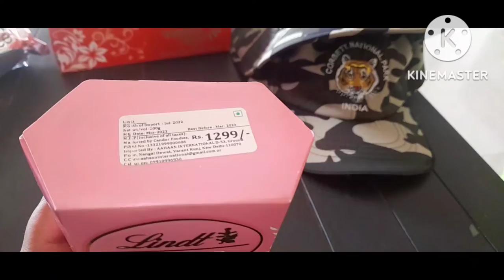my birthday part 1🥰